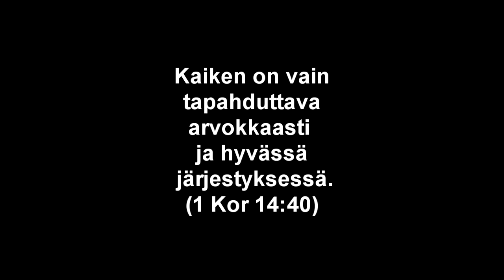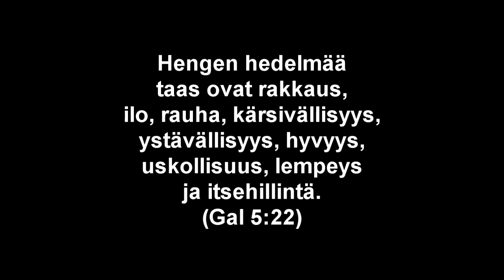Patrick Tiainen 30.1 2016